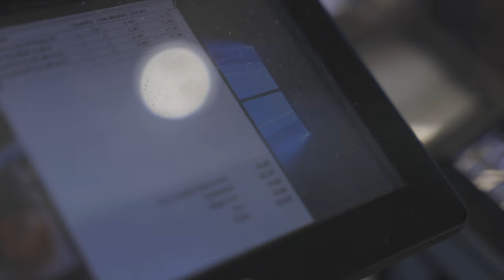HOW TO BECOME AN IFBB PRO | HOW I DID IT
So excited to share this with y'all. Hopefully this helps anyone on the journey of wanting to pursue that infamous pro card